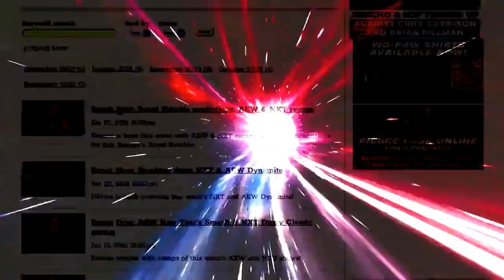Allegiant Stadium to require masks for WWE SummerSlam attendees: Wrestling Observer Live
Bryan and Mike discuss the mask mandate issued for WWE SummerSlam fans. [August 4, 2021]